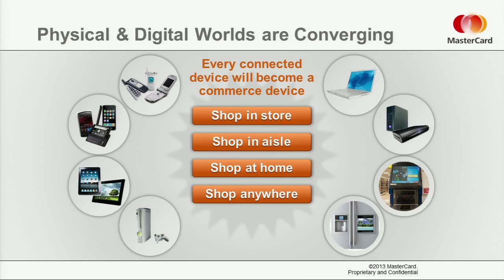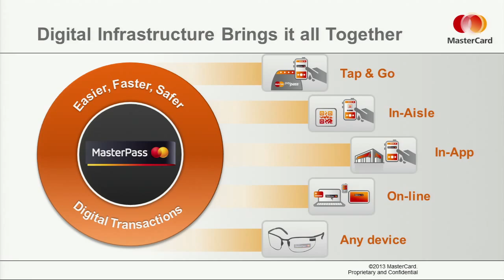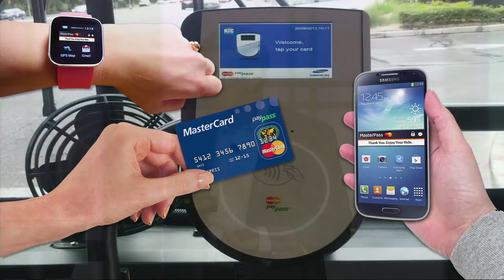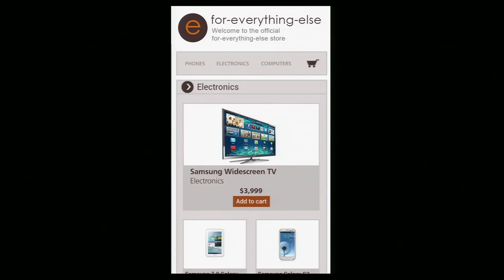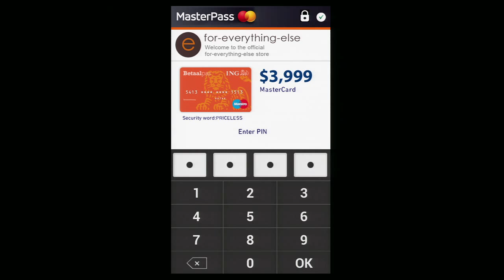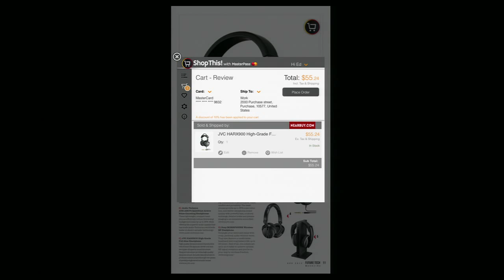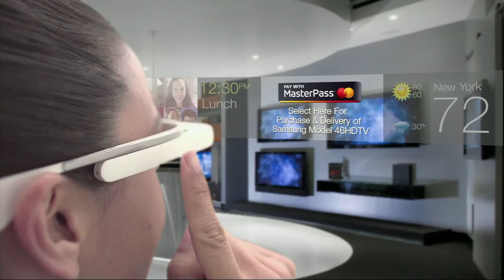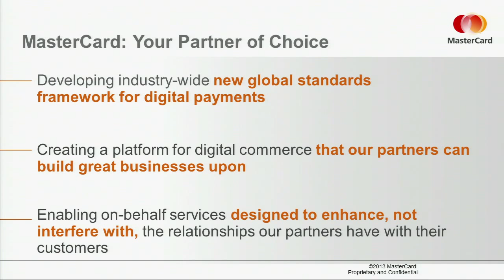Keynote: Ed McLaughlin, Chief Emerging Payments Officer, MasterCard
Money2020 - Tuesday, October 8, 2013 : 8:50am - 9:10am

Ed McLaughlin, Chief Emerging Payments Officer, MasterCard